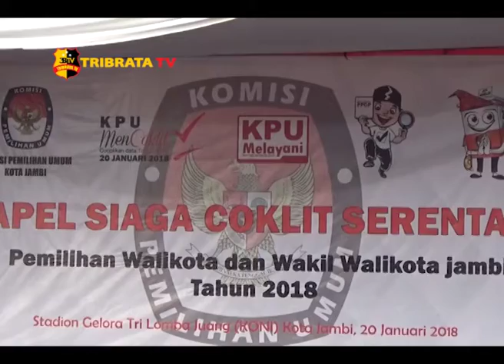KPU KOTA JAMBI GELAR APEL COKLIT